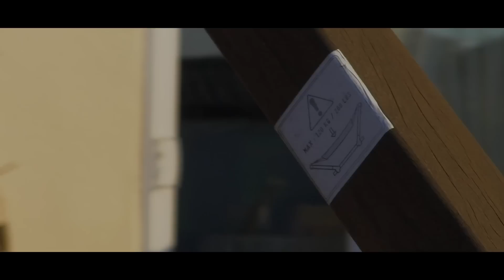Heart On Redial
Kenova K2 Test Outdoor Test .Need A Better Tripod.

Credit For Music To
Loveshadow_-_Heart_On_Redial